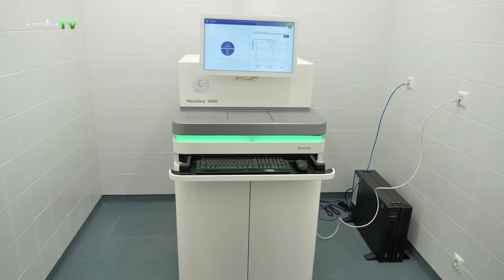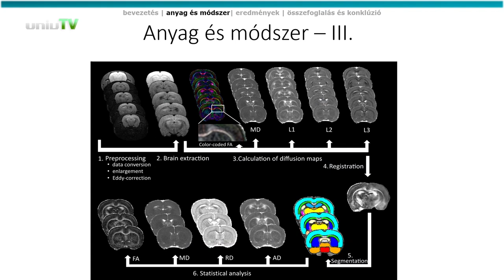X. Szentágothai Nap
Idén 10. alkalommal szervezték meg a Szentágothai Napot a Pécsi Tudományegyetem Szentágothai János Kutatóközpontjában. Az eseményen adták át a Szentágothai Díjat, amelyet dr. Gyenesei Attila vehetett át, a Junior Szentágothai Díjat Hajnalné dr. Nagy Szilvia Anett kapta. A konferencia főelőadója, Nagy Eszter, a bécsi Cebina cég ügyvezetője volt, aki a céges és az egyetemi kutatás összekapcsolásáról beszélt, amelyen keresztül még sikeresebben lehet előrevinni a kutatásfejlesztést és az innovációt.